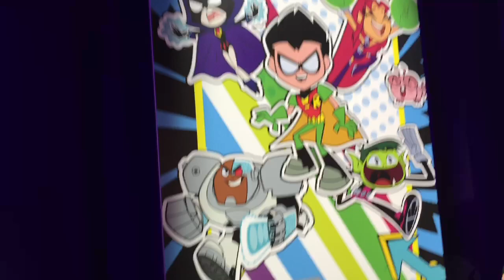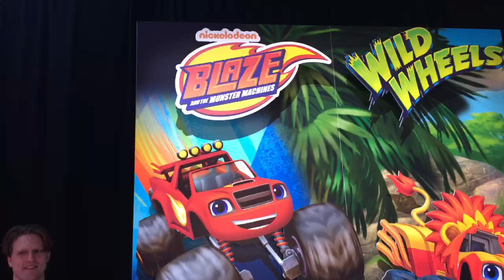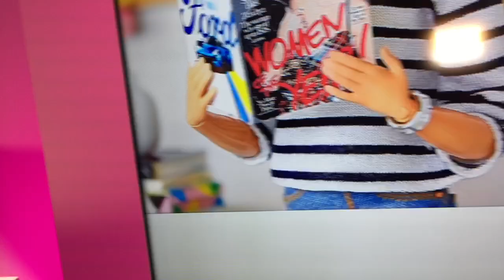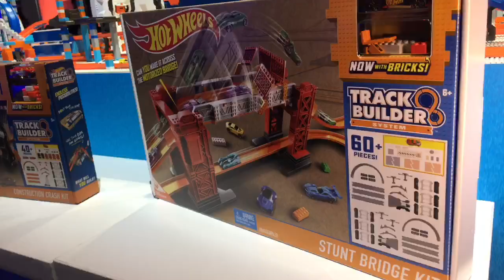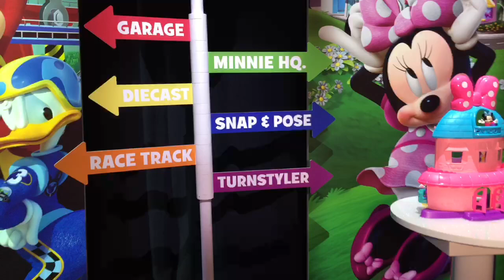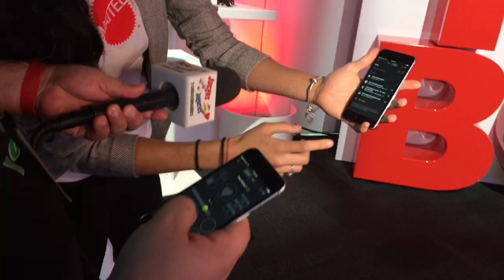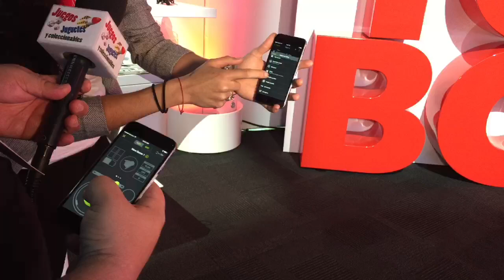Mattel TOY FAIR NY Recorrido ★ juegos juguetes y coleccionables ★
Paseo por Mattel TOY FAIR NY un Recorrido por todo el stand para ver las nuevas lineas de juguetes que estan y llegaran este 2017 Mattel  Toys Fair 2017